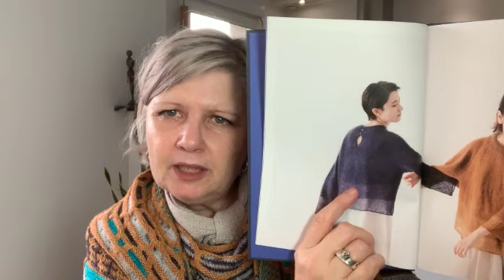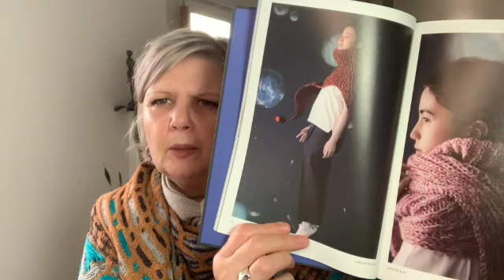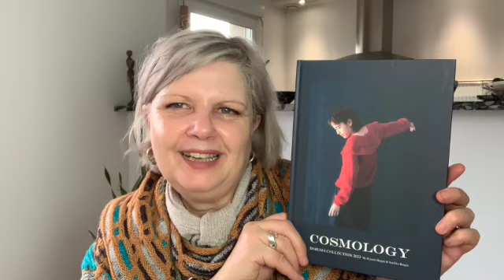Patterns Left And Right⎮ My Yarn No Buy Year #12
This is my channel about my knitting journey !
English is not my first language, so please excuse my hesitations and mistakes, thank you  🙏
Please tell me what is making you happy right now 😺
I bought myself everything mentioned.
All images belong to their creators (I got them from either their website, Ravelry or Instagram).
Recording and editing with MacOS hardware and software. Want to know more about Luminar ? Come to the Coffee Breaks
Music is from my son Paulin who made it for me and does not want formal credits :)

Please consider donating to the Red Cross or to Unicef concerning the situation in Ukraine